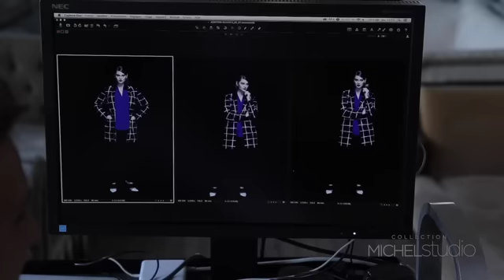Addition Elle tendances d'automne 2015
Les tendances d'automne 2015 de Addition Elle sont ici!

À PROPOS D'ADDITION ELLE
Avec plus de 25 ans d'expérience dans le domaine, ADDITION ELLE vous offre partout au Canada des vêtements uniques, flatteurs et tendance, parfaits pour la femme taille plus actuelle. Ses collections de prêt-à-porter, lingerie, vêtements tout-aller et carrière sont conçues pour créer une garde-robe inspirante, avec laquelle chaque femme se sentira belle et en confiance. Grâce à une centaine de magasins partout au Canada, ADDITION ELLE célèbre chaque jour la déMODEcratie, où la taille n'est pas un obstacle au style et aux tendances. La mode ADDITION ELLE est offerte en magasin ou en ligne à